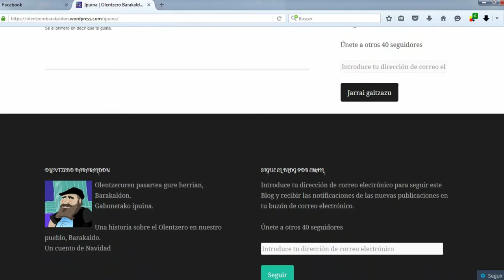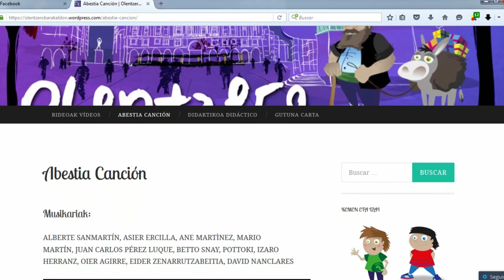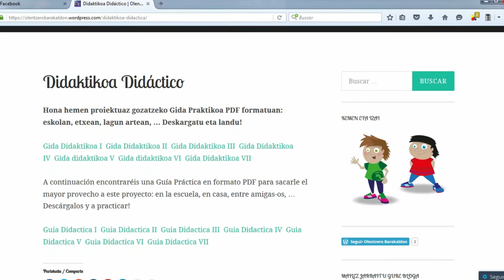Olentzero Barakaldon eta beste proiektu berriei buruz mintzatu gara Hala Dziporekin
Hona hemen Hala Dzipok Olentzerori buruz egindako proiektuari eta etorriko direnei buruzko erreportajea.